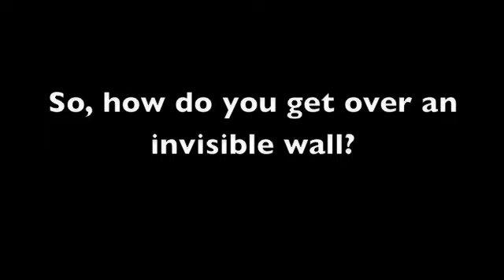Over the Wall - November 19th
Youth Knights break the ice with "Over the Wall"!   11/19/08